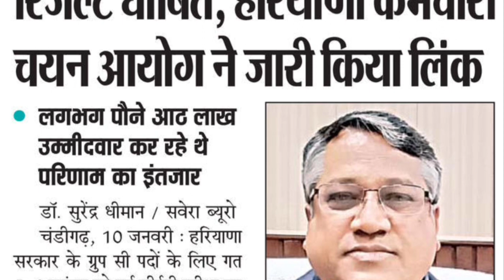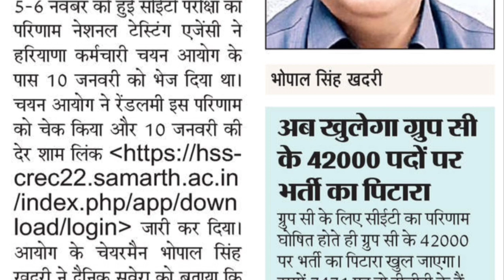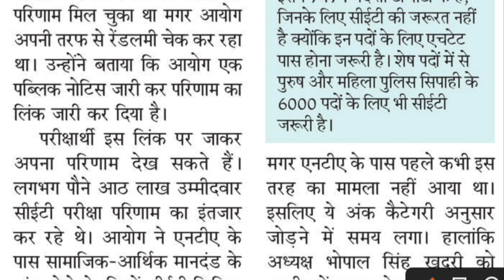Hssc Group C Bharti Notification 2023 | Hssc ग्रुप सी भर्तियो को लेकर चैयरमेन साहब का बड़ा बयान | YS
Thanks.

Hssc Group C Bharti Notification 2023

Haryana Police News

Haryana Police Male & Female Constable Joining 2023

Yogi Smart